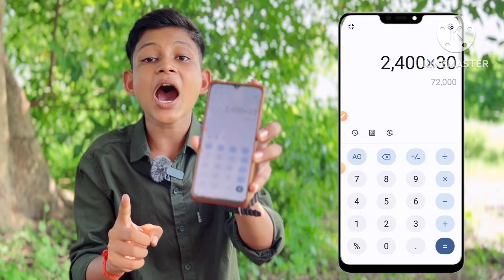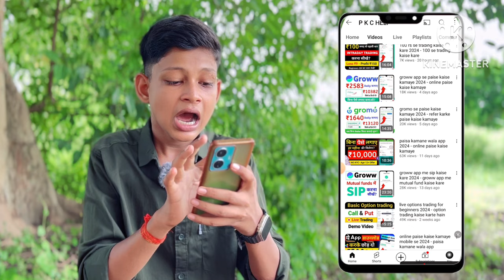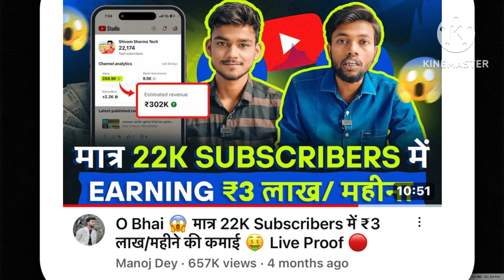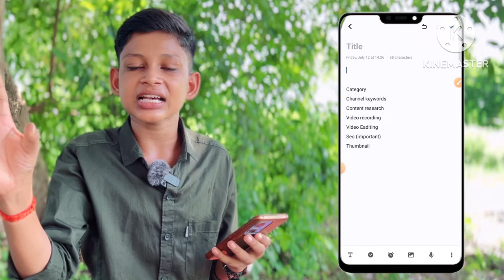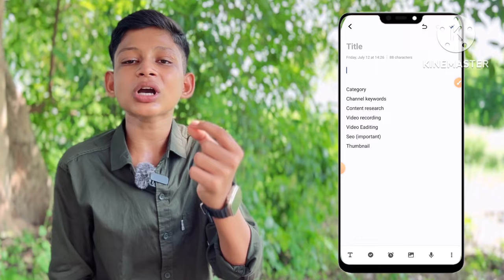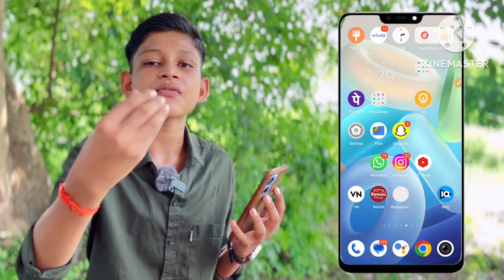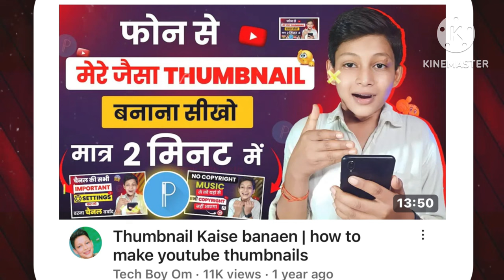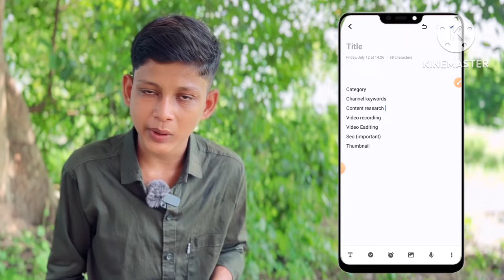🔥ऐसा चैनल बनाकर आप भी कमाओ महीने का ₹50'000 | Earning Apps Review Video Kaise Banaye ?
🔥ऐसा चैनल बनाकर आप भी कमाओ महीने का ₹50'000 | Earning Apps Review Video Kaise Banaye ? | how to make earning app review video  | how to make money from Youtube | unique channel idea 2024  | high earning channel idea | high paying niches |  online earning kaise karen? | how to earn money at home?

👉Green screen

👉Black screen

YouTube channel kaise boost kare
avoid these mistakes
youtube content strategy
youtube tips
hack seo
youtube strategy
content creation hacks
how to beat the youtube algorithm
tips for youtube thumbnails
how to start a youtube channel for beginners
youtube algorithm hacks
how to make viral content
earning app review video Kaise banaen
how to make money online
high paying channel ideas
high earning channel ideas
Earning apps video kaise banaen